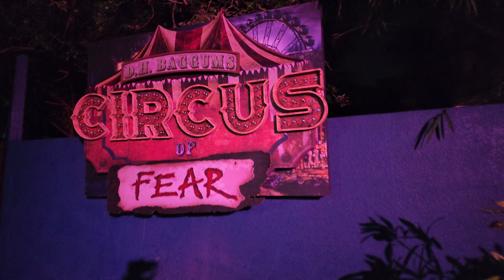D.H. Baggum's Circus of Fear | Busch Gardens Howl O Scream 2024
Welcome to another video with MrBucketlist as today I present in 4k D.H. Baggum's Circus of Fear | Busch Gardens Howl O Scream 2024 . This is a returning house from last year, which plays off of peoples fear of clowns. This includes two different pov's, opening day 2024 and opening day 2023.
Enjoy- MrBucketlist

Timestamps
00:00 Intro
00:21 2024 House Walkthrough
06:21 2023 House Walkthrough

If you would like to support the channel and help to continue this series PLEASE see the links below as I refuse to segregate my subscribers with things like Pateron and memberships and everything currently is self funded directly me and me alone since 2010...THANK-YOU FOR YOUR SUPPORT WHATEVER THAT MAY BE, THIS IS ALWAYS FOR YOU!

Thank you and live your best life!